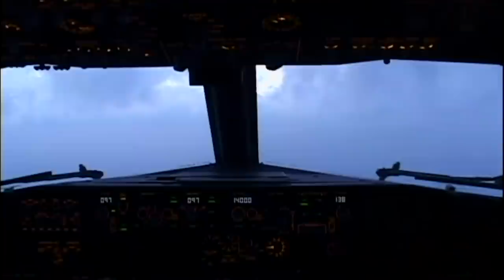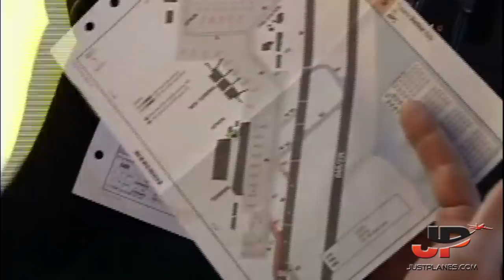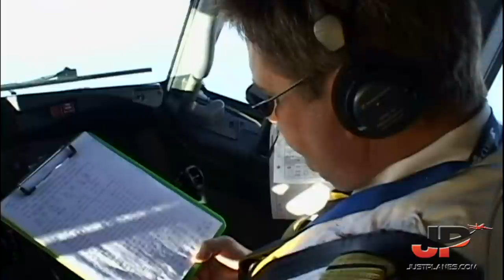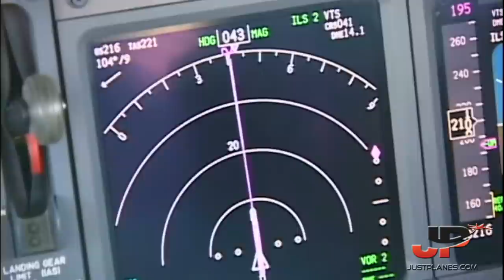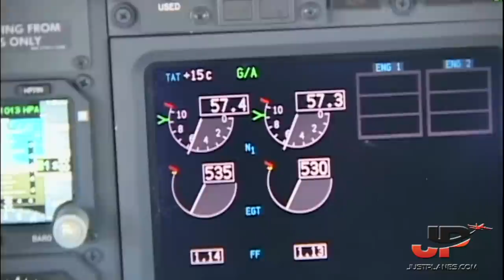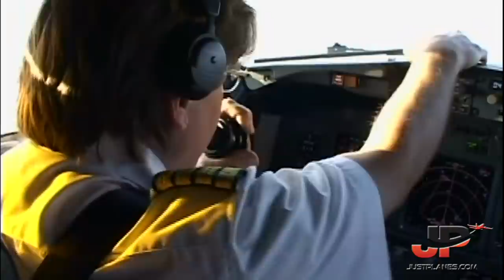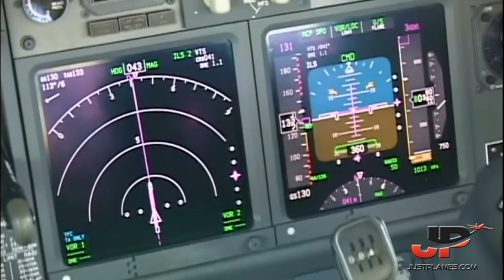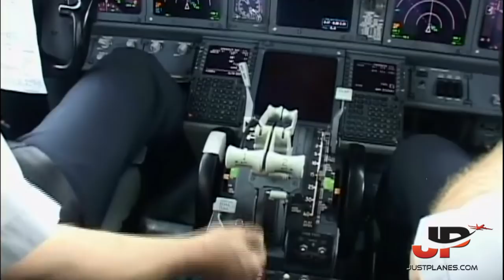Boeing 737 Hot Approach due to fog | Go Around + Automatic Landing (2009)